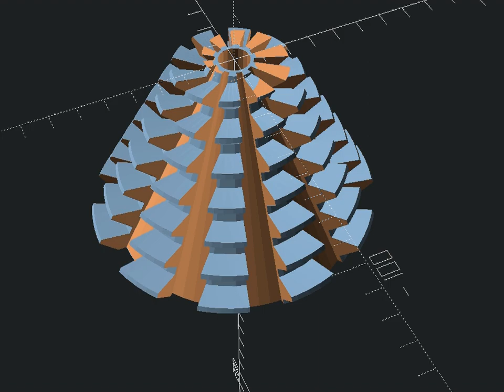hob cutter openscad movie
openscad example of a bevel gear cutting hob -  basic draft - parametric modelling.